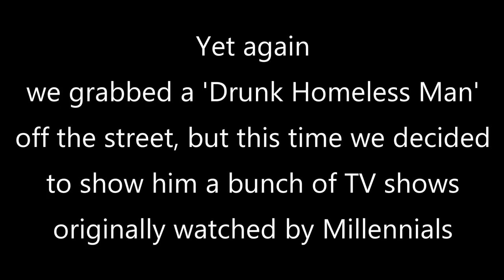A Drunk Homeless Man Watches... 'Big Bad BeetleBorgs'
The Drunk Homeless Man watches a bunch of Millennial era TV shows